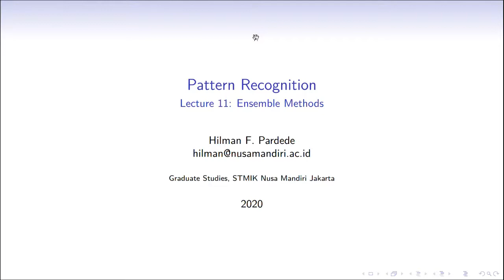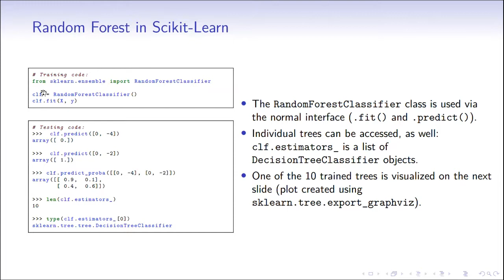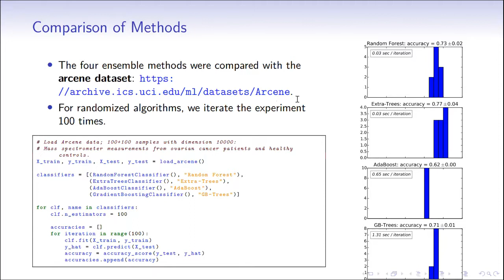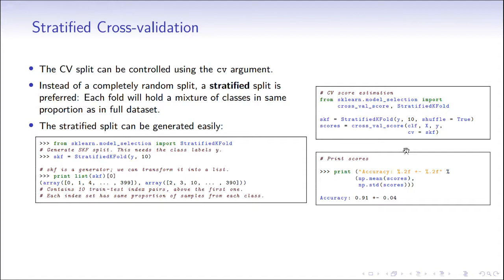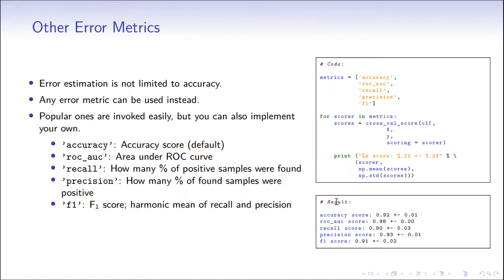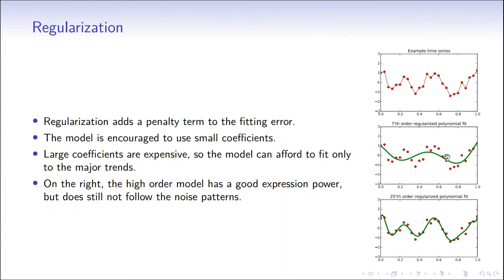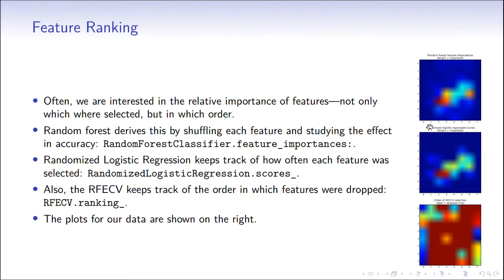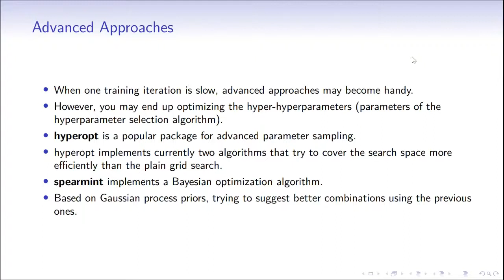pattern recognition pertemuan 11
Pattern recognition at STMIK Nusa Mandiri Jakarta
Materi: Ensemble learning, regularization, cross validation